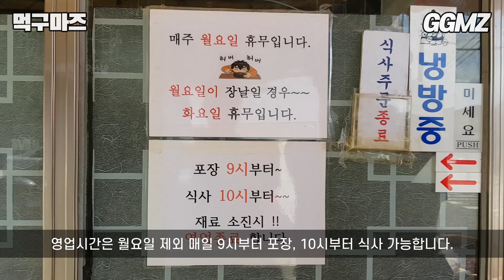[먹구마즈🍽️EP22] 줄 서가며 먹는 뼈해장국이 있다?